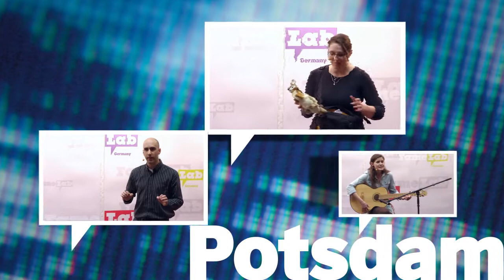FameLab Germany Finale: Christopher Kyba: "Light pollution and the Celestial Compass"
"Light pollution and the Celestial Compass / Lichtverschmutzung und Käfer, Mist!"